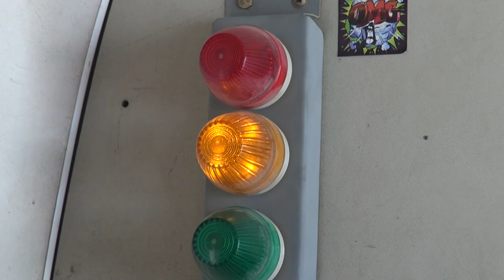When I decided to jump out of the plane !! B'Day Special!!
This was the time, when I decided to jump out of the moving plane and hell yeah!! it was an awesome thing!!